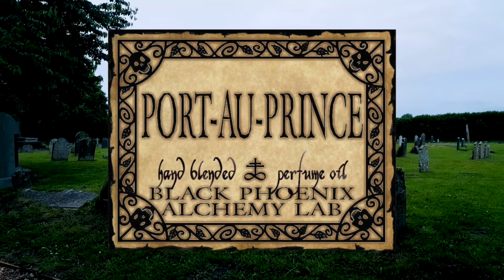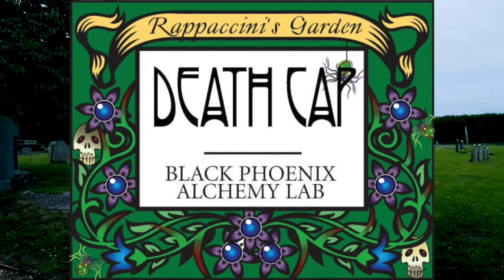What to Wear to a Funeral and Fragrance Suggestions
I wanted to make a video giving some tips on how to wisely choose the best fragrances when you have a funeral to attend, along with some personal recommendations of things I think would be fitting, depending on what you are going for.

fragrances indie niche bpal lucky scent contre bombarde 32 coven death cap port au prince cara fils de dieu funeral scents dirt soil notes